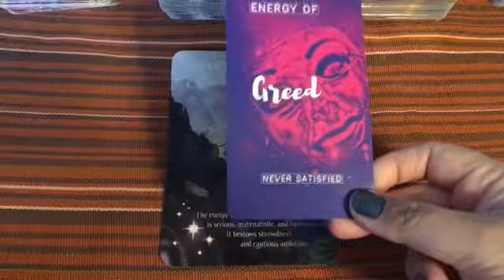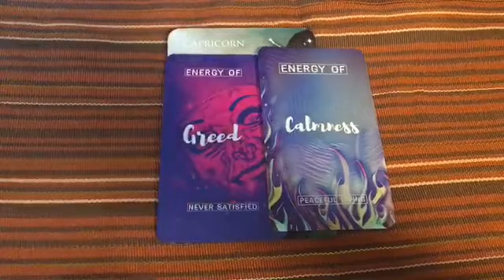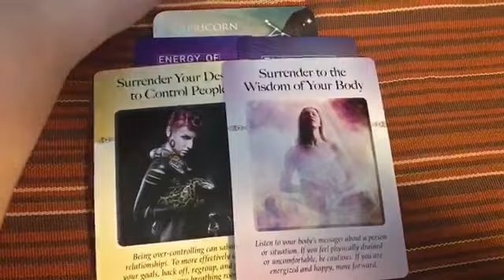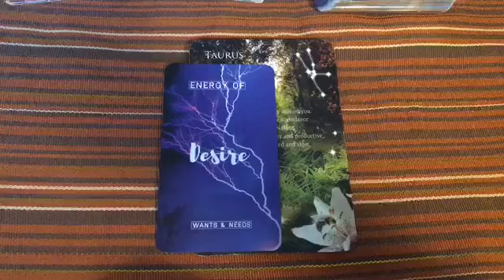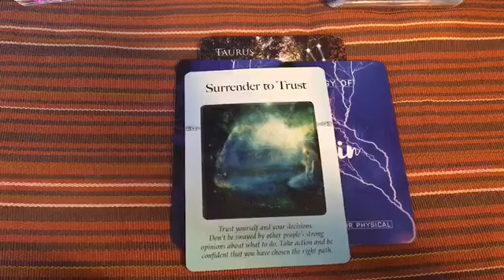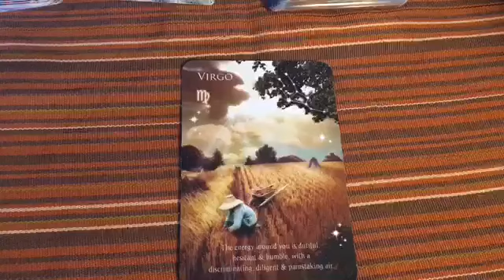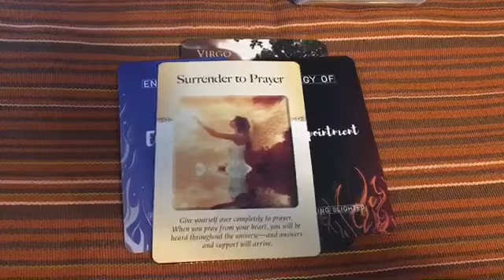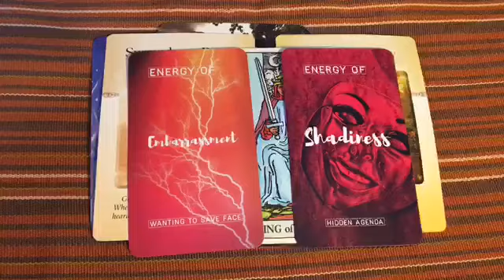EARTH SIGNS/TWIN FLAME SEPARATION MESSAGES 2020/New Year!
TIME STAMPS

CAPRICORN- 0:50- 9:04
TAURUS- 9:06-16:04
VIRGO- 16:09-22:50